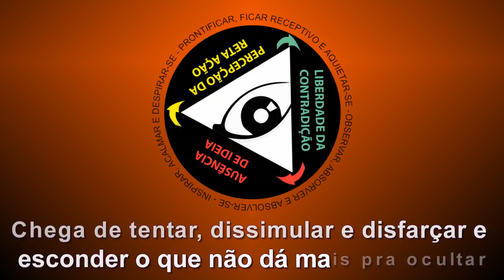Chega de tentar, dissimular e disfarçar e esconder o que não dá mais pra ocultar